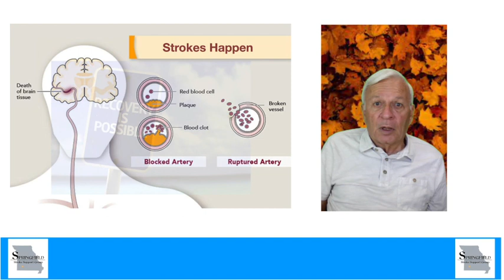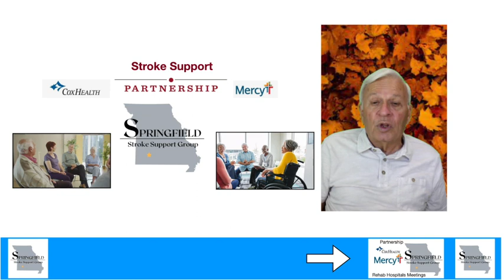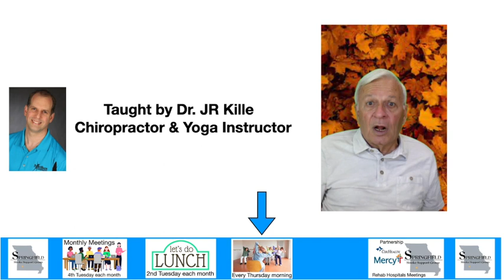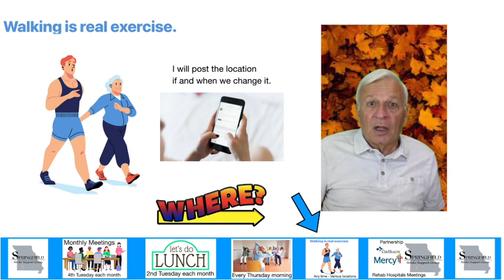Who we are and What we do